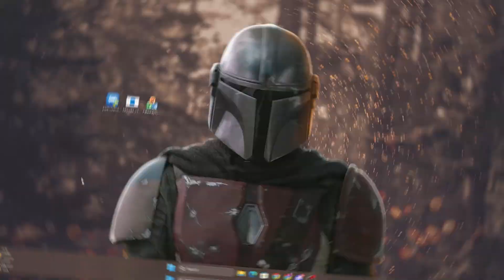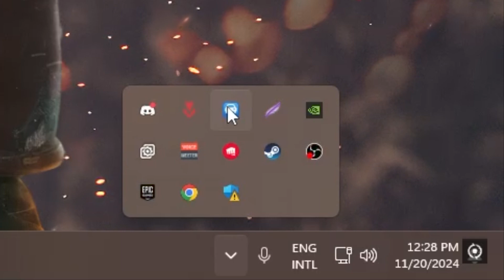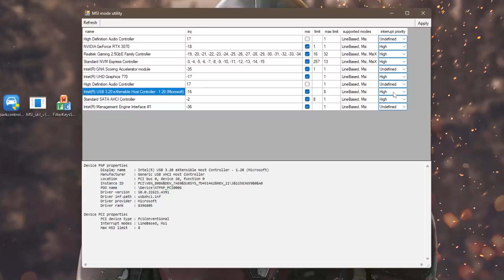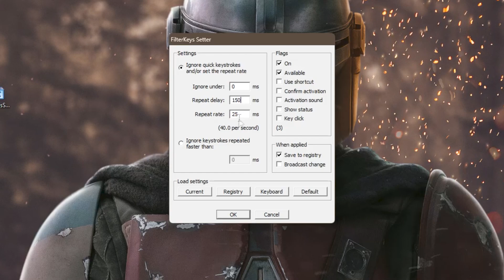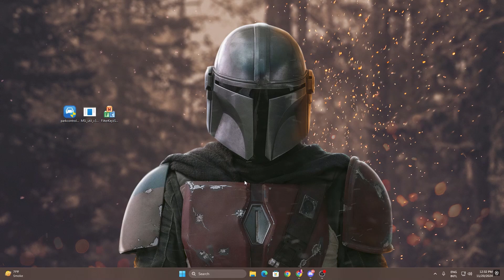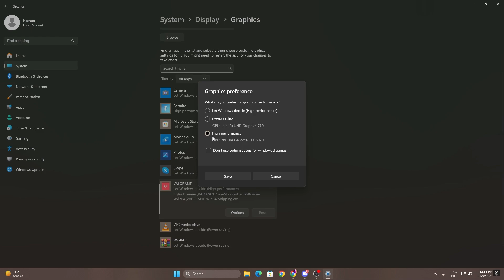Most Broken Apps You NEED to Get 240FPS in Fortnite! - Fix FPS Drops & Stutters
Is your low-end PC struggling to run games smoothly? Don’t worry! In this video, I’ll share 3 essential apps that will help you optimize Windows for gaming and significantly boost your FPS. These tools are easy to use and perfect for squeezing every bit of performance out of your system!

Whether you're dealing with stutters, lag, or just low FPS, these apps can transform your PC into a gaming-ready machine. Stop letting your hardware hold you back and start enjoying smooth gameplay today!